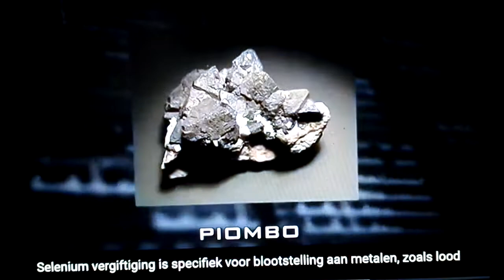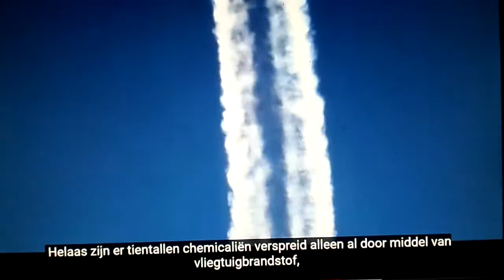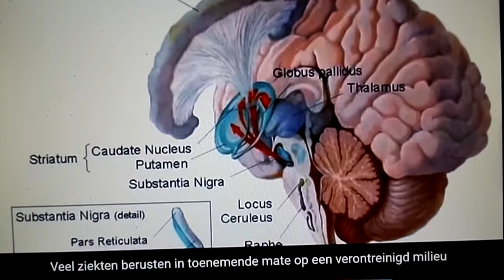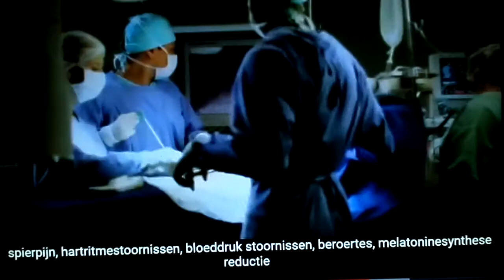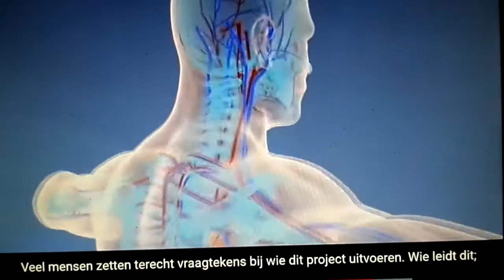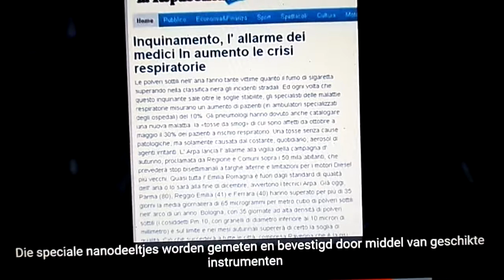Deel 6/9 - Alternatieve serie/informatief/Chemtrails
Parlare Italiano / NL ondertiteling. Deel 6/9 - Alternatieve serie met het doel te informeren.

Originele titel: Scie Chimiche: La Guerra Segreta
NL titel: Chemtrails, de geheime oorlog